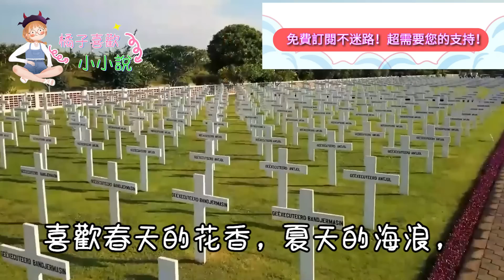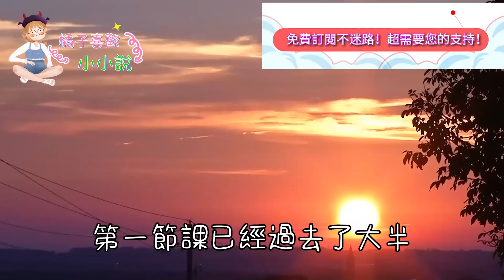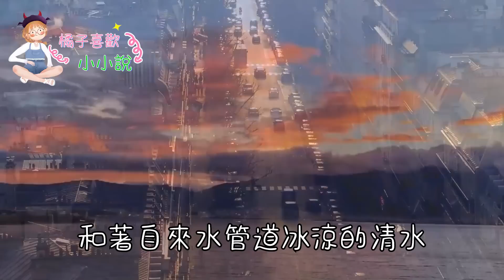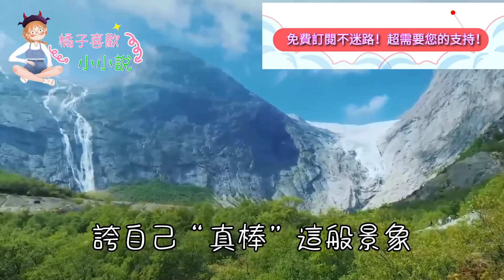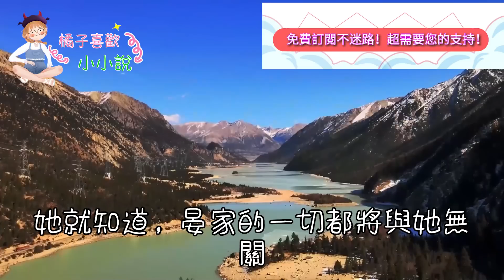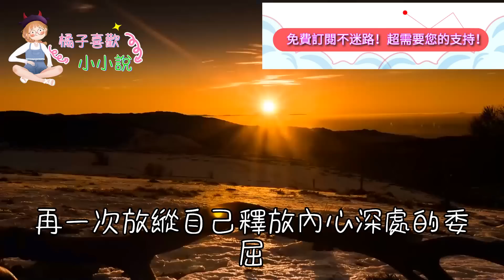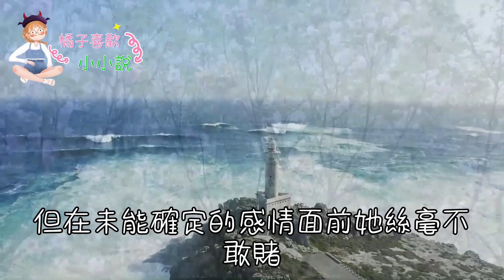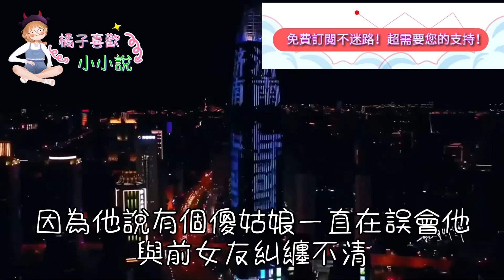剛出生我和1個10歲男孩定了娃娃親，20年後我的婚禮上，我第一次見到了自己的丈夫